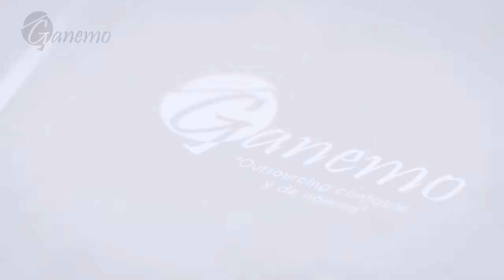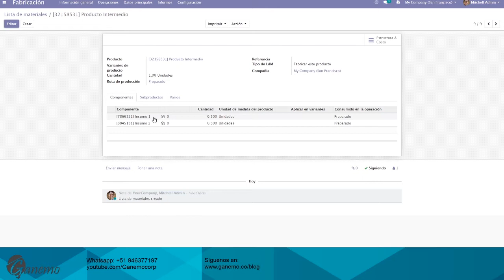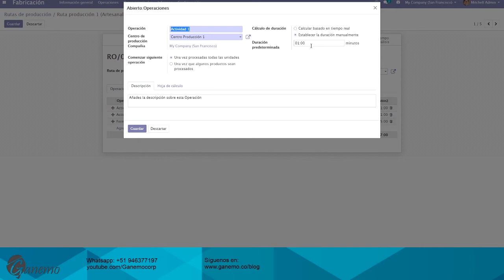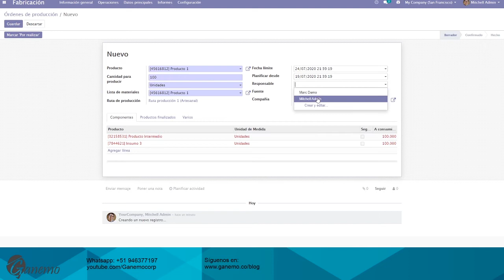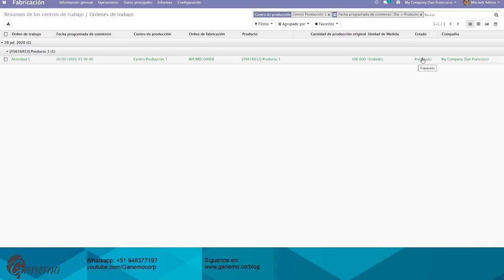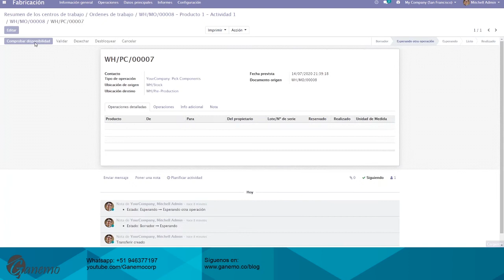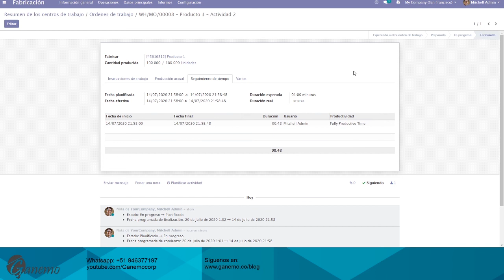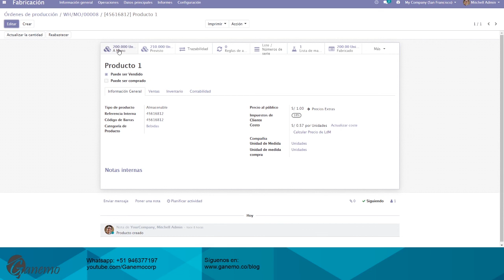La Fabricación reinventada - Planea y organiza tus operaciones de Manufactura con Odoo